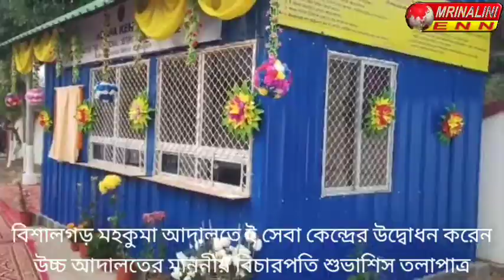বিশালগড় মহকুমা আদালতে ই সেবা কেন্দ্রের উদ্বোধনকরেন উচ্চ আদালতের মাননীয় বিচারপতি শুভাশিস তলাপাত্র